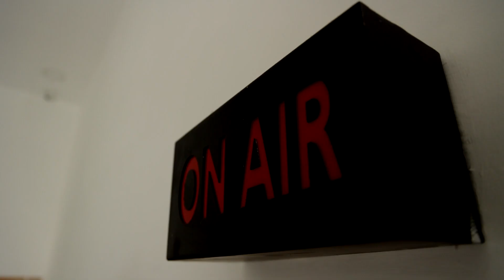எந்த அரசும் சிவாஜிக்கு சரியான மரியாதையை செய்யவில்லை - பாரதிராஜா